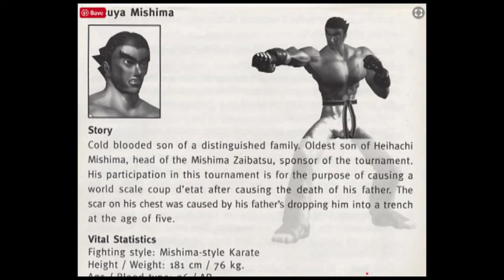Kazuya Mishima Character Retrospective & Story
The Kazuya Mishima story is one of the most compelling narrative threads of the Tekken fighting game series. In this character retrospective I explore what sets Kazuya's evolution apart from other protagonists of the fighting genre, and also consider aspects of gameplay, story and aesthetics that show his considerable character development and moral downfall over the course of the games from Tekken 1 through to Tekken 7.